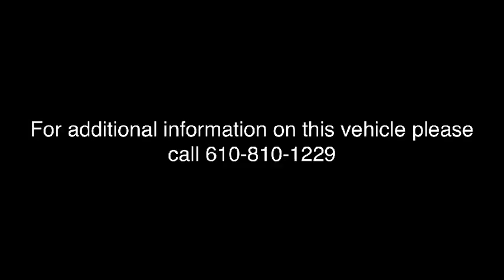2018 Toyota RAV4 Hybrid Easton, Allentown, Bethlehem, Phillipsburg and Stroudsburg PA T45802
Ruby Flare Pearl N 2018 Toyota RAV4 Hybrid available in Easton, Pennsylvania at Koch Toyota. Servicing the Allentown, Bethlehem, Phillipsburg and Stroudsburg PA area.

Koch Toyota
3816 Hecktown Rd

Axle Ratio: 3.542,Front Sport Seats,Fabric Seat Trim,Radio: Entune Audio Plus AM/FM/MP3/WMA Playback,Tonneau Cover,LE Package,Alloy Wheel Locks,Carpet Mat Package,Carpet Cargo Mat,Carpet Floor Mats,3-Spoke Urethane Steering Wheel,Back Monitor,4-Wheel Disc Brakes,6 Speakers,Air Conditioning,Electronic Stability Control,Front Bucket Seats,Front Center Armrest,Spoiler,ABS brakes,Alloy wheels,Automatic temperature control,Brake assist,Bumpers: body-color,CD player,Driver door bin,Driver vanity mirror,Dual front impact airbags,Dual front side impact airbags,Four wheel independent suspension,Front anti-roll bar,Front dual zone A/C,Front reading lights,Fully automatic headlights,Illuminated entry,Knee airbag,Low tire pressure warning,MP3 decoder,Occupant sensing airbag,Outside temperature display,Overhead airbag,Overhead console,Panic alarm,Passenger door bin,Passenger vanity mirror,Power door mirrors,Power steering,Power windows,Radio data system,Rear anti-roll bar,Rear seat center armrest,Rear window defroster,Rear window wiper,Remote keyless entry,Roof rack: rails only,Speed control,Speed-sensing steering,Split folding rear seat,Steering wheel mounted audio controls,Telescoping steering wheel,Tilt steering wheel,Traction control,Trip computer,Variably intermittent wipers,Distance-Pacing Cruise Control,Lane Departure Warning System,Variable valve control,AM/FM radio: SiriusXM,Exterior Parking Camera Rear,Auto High-beam Headlights